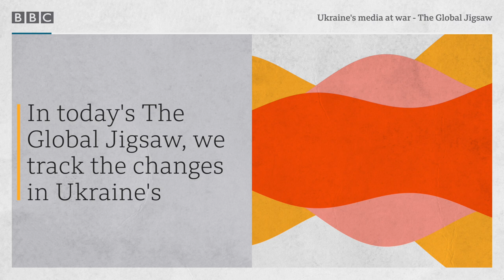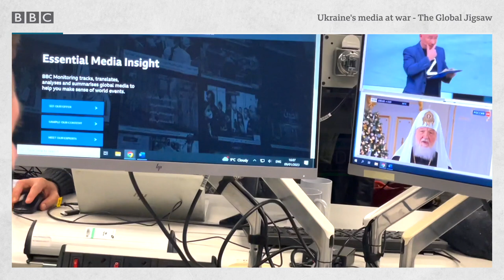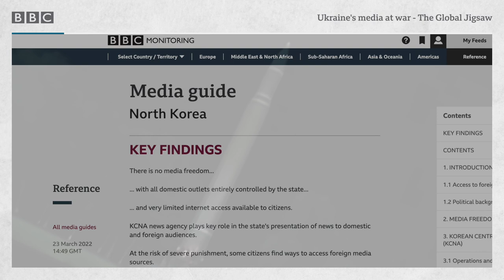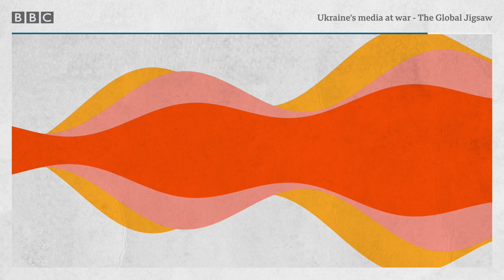Ukraine's media at war - The Global Jigsaw podcast, BBC World Service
The Russian invasion has dramatically transformed Ukraine’s media landscape.

Speaking truth to power has become more of a challenge in an environment that has lost much of its vibrancy and pluralism. Some of the changes have been written into law. What happens when peace returns?

Producers: Kriszta Satori and Lucy Bailey
Presenter: Krassi Twigg
Editor: Judy King
Twitter handle of contributors:
Original music: Pete Cunningham
Video producer: Suniti Singh